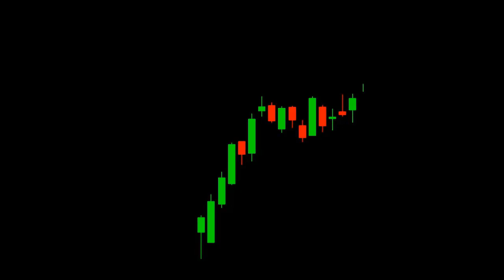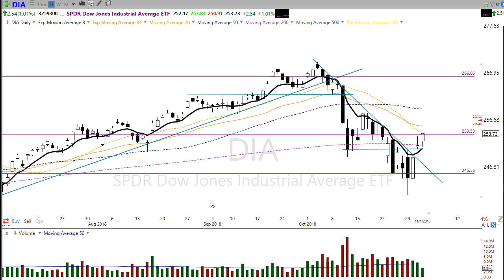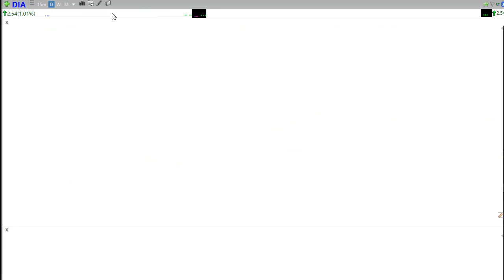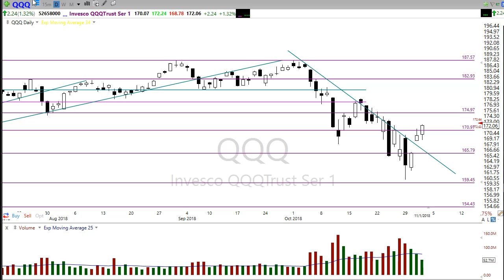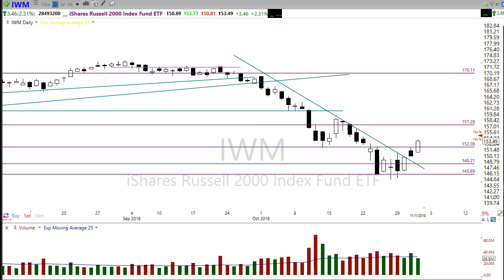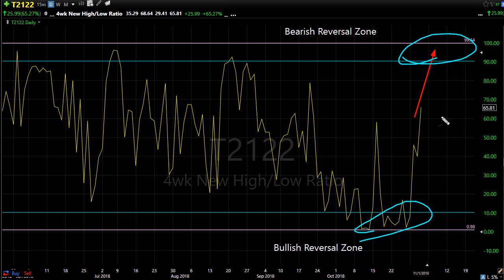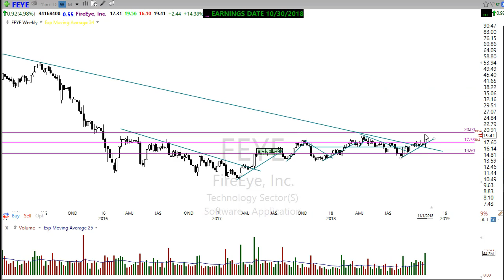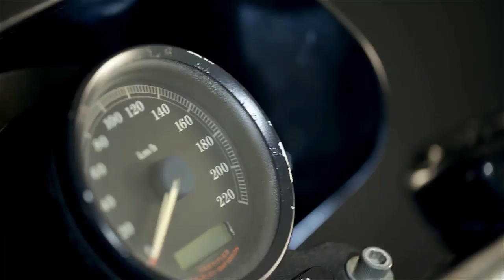Morning Market Prep | Stock & Options Trading | 11-2-18